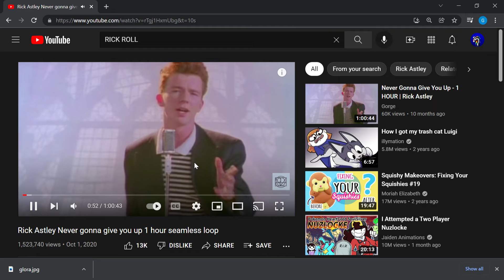Nyan Cat Music Video